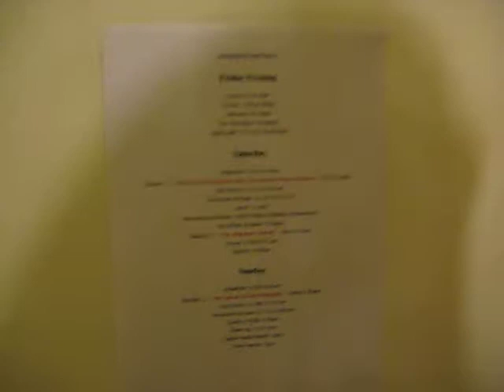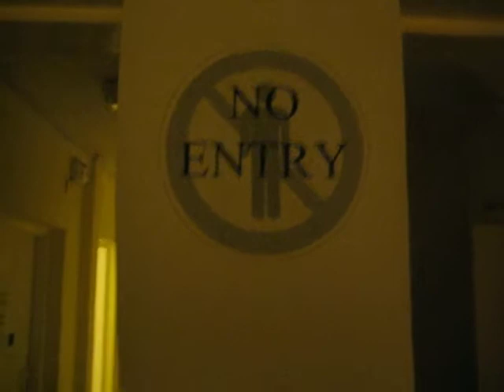Wkd away Video Diary 2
Adam & Chris' diary